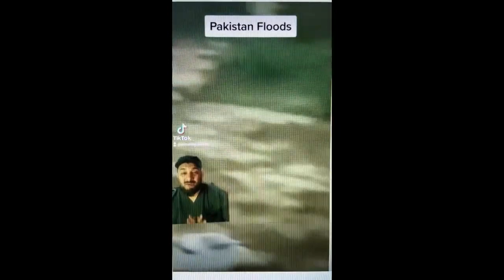Disaster flood compilation – Pray for Pakistan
Here is a video that you should see. More things are going on in these floods that people don't want to see. These disasters are signs of the end times. We are living in the last days. Disasters are going to continue, and they are going to get worse.